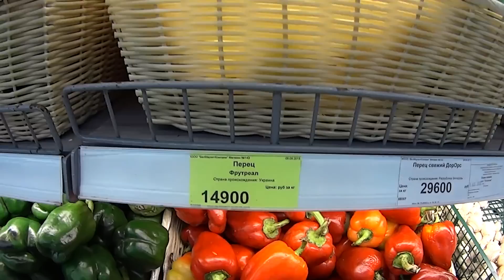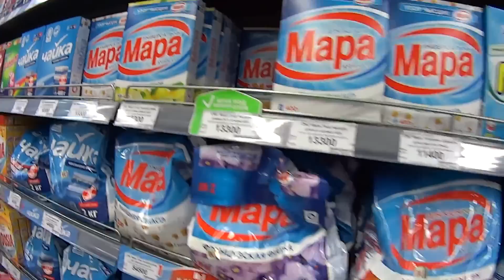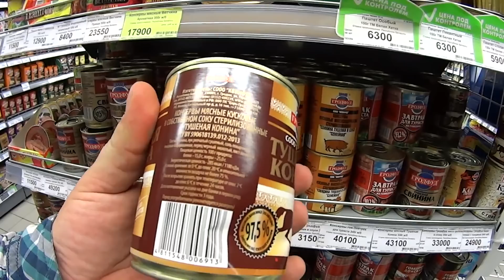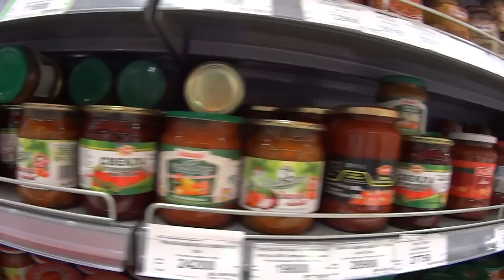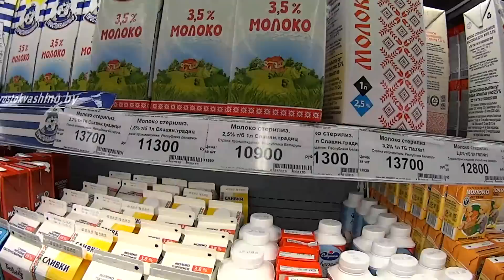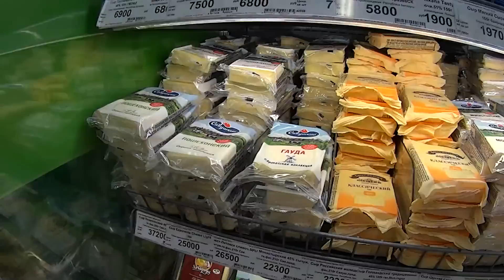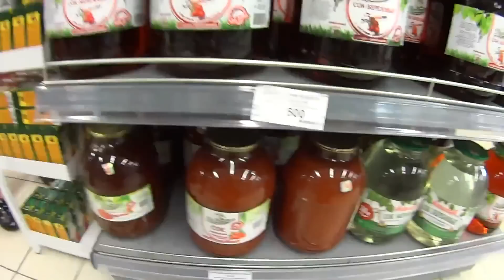VLOG: -= Свинарник в парке. Цены в продуктовом магазине =-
Очередной выпуск влога. Развею миф о чистоплотности белорусов и покажу цены на продукты